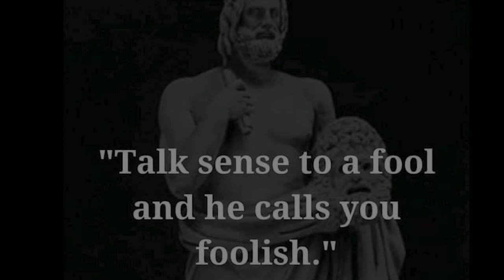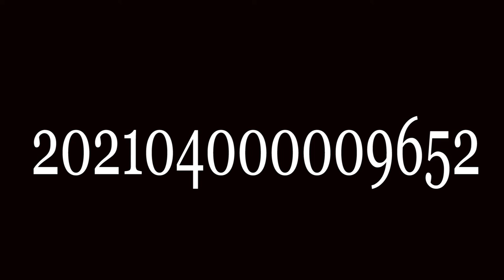Euripides(2) BY SWAMI RAKUMJEE| They call you foolish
89622922 Euripides (2), “Talk sense to a fool and he calls you foolish.” by Swami Rakumjee, recorded at the Rakumjee Ashram Devanahalli Taluk, Bangalore rural Karnataka India. Dharmadhikari Swami Rakumjee runs Cashless Educational Institutions not for the poor nor for the rich, but for the ones interested in the best education.